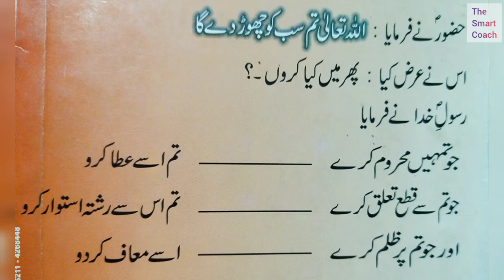Sulah rehmi || Nabi akram ka sulha rehmi k bary mn khoob Surat waqiyaa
Asalom Alikum
Is video mn menne nbai akram s.a.w.s ka khoobsurt waqiya beyan  kra ha jis mn unho ny sulah rehmi ka dars dea a or  kta taluqi sy mana kea ha